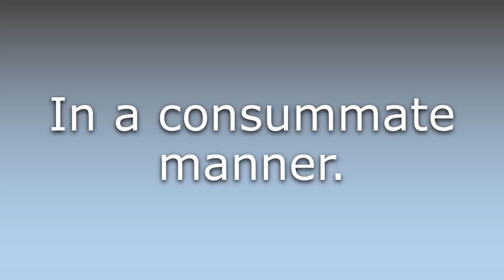What does Consummately mean?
What does Consummately mean in English? Learn the meaning of the word Consummately! How to Pronounce Consummately. Expand your vocabulary, learn words.